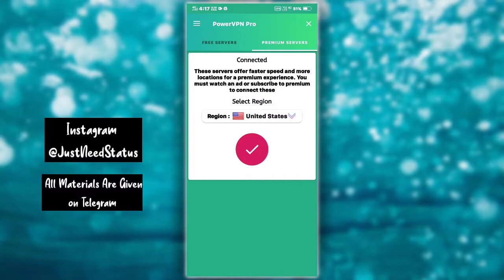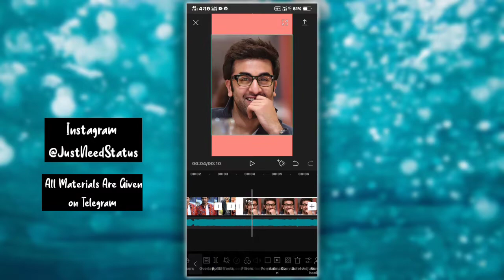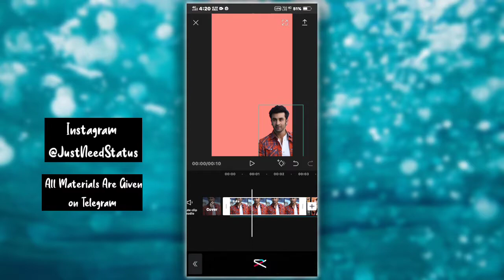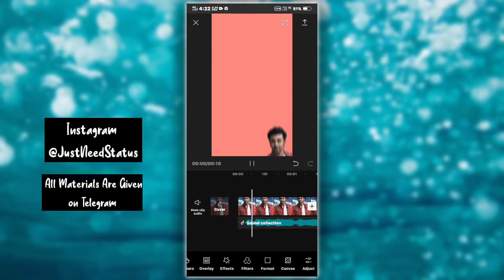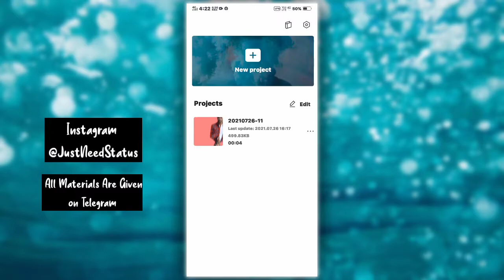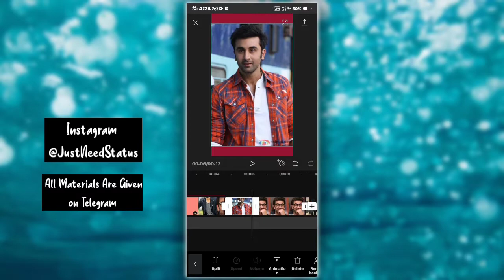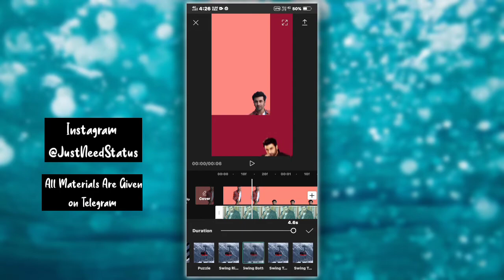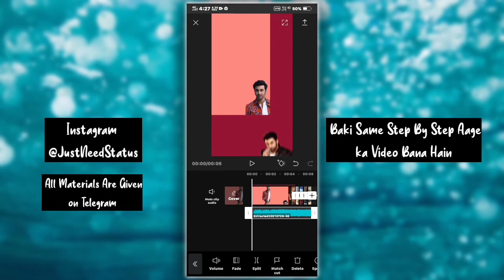New Sugar Crash Trend | New Trend Sugar Crash Tutorial | New trend Sugar Crash Capcut Tutorial